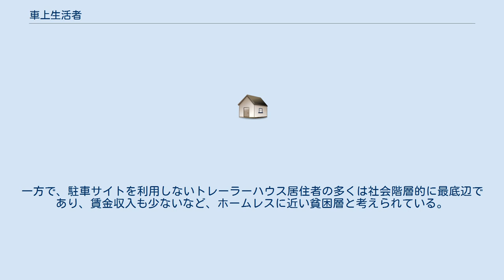車上生活者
車上生活者（しゃじょうせいかつしゃ）は、字義をそのままに捉えた場合、自動車内を主要な住環境とする者全般を指すことになるが、少なくとも日本語においては、とりわけ、ネガティブな事情を抱えて止むを得ずそれを長期も亘って行う者を指すことがほとんどである。
さまざまな事情によって住宅で暮らすことができず（あるいは、できるのに選択せず）、自動車を住まいとしている者である。
 多くは貧困が原因で車上生活を余儀なくされている。
駐停車する場所によっては道路交通法上の違反行為となる（現代日本の場合、自動車の保管場所の確保等に関する法律〈車庫法〉違反などに問われる）。
 なお、変事や楽しいイベントに際して“車上生活”を一時的に行うことは、宿泊することに主眼が置かれ、「車中泊/車内泊」という別の概念に集約される。
 車上生活者は、いわゆるホームレスの一種といえるが、もともと賃貸住宅などで生活していたが、借金や失職などを契機として家賃が払えなくなり、住宅から退去させられた結果、車上生活に至るようなパターンが多いと思われる。
 かつて屋根の下で暮らしていた時に車を所有していた者が、住むところを失った時に一時的に雨風をしのぐ手段として手っ取り早く車上生活に移行するケースが多いと考えられる。
その理由として考えられるものを以下に挙げる。
 もっとも、理由はそればかりではなく、個々にさまざまな事情のあることが分かっている。
例えばNHK総合『クローズアップ現代+』の2019年（令和元年）11月19日放送回「車上生活　社会の片隅で…」では、妻に先立たれた7年前に普通乗用車で車上生活を始めたという元トラック運転手の高齢男性が紹介され、夫婦の思い出が詰まっている愛車を手放すことができず、さりとて住宅と愛車と生活を全て維持してゆく経済力は無いので、住宅を諦めざるを得なかったと答えた。
仕方なく車中泊を続けるうちに車上生活者になってしまったといい、生活保護を受けようとも思ったが、自動車を所有していることで受給条件を満たせないため、門前払いを食らったと苦笑いした。
ほかにも、認知症を患って徘徊を繰り返すようになった妻がご近所に迷惑をかけてしまうのではないかと心配するあまり、アパートを引き払って車上生活を始めたという70代の老夫婦もいた。
児童虐待を受けてきた20代の男性は、対人関係が苦手で友人も恋人もおらず、人を避けたいがために車上生活を始めたといい、取り敢えず不満は無いとしながら、このままでいいとは思っていないとも答えた。
 しかし何と言っても、日本の場合は、治安が安定していること、道の駅という非常に便利でありながら費用をかけずに利用できる（トイレや駐車場を24時間開放しているうえ、有料ながら食事もできる、中には有料ながら入浴もできるところもある）施設が全国各地に数多く生まれたこと、更には携帯電話（車上生活でも他人と随時連絡がとれる）、トランクルームおよびコインランドリーの普及が進んだことにより、車上生活がやりやすくなったことが大きいと考えられる。
 一方で車上生活者は法規上は住所不定になるため、郵便物や宅配の荷物および行政サービスが受けられない問題もあるほか、進学や就職において不利な扱いを受けることもある。
 第二次世界大戦後復興期以降、しばらくの間、家を失った者に対して当局が廃車を住宅として提供するという政策が執られていた。
1954年（昭和29年）には京都市交通局が京都市電の使わなくなった車両を「電車住宅」の名で住居の無い母子家庭に提供し、明くる1955年（昭和30年）には格安・月賦払い可の好条件で居住者に払い下げられている。
 かつては、都市部でも駐車禁止の指定のない周縁部にしばしば車上生活者のコロニーを発見することができた。
しかし、近隣住民の苦情や廃棄車両の不法投棄などが問題となり、21世紀初期においては、ほとんどの公道で終日駐車禁止の指定を受けているため、車上生活者のコロニーを発見することはまずない。
 都市部に近い河川敷や海岸防砂林などの公有地、あるいは倒産したロードサイド店舗の駐車場などにしばしば車上生活を行う者が見られることもあるが、やはり管理者（国・自治体・物件所有者）などに定期的に排除されているようである。
 2016年（平成28年）に発生した熊本地震では、家が倒壊して住めなくなった人たちの一部が車上生活を行うようになり、エコノミークラス症候群などによる震災関連死が問題となった。
 道の駅は本来、24時間営業の無料休憩施設であり宿泊を想定したものではないが、夜間管...